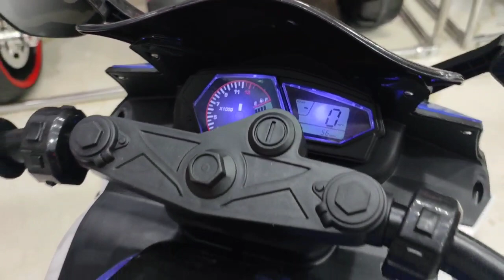- الموتوسيكل -R3- -معرض هيما شوب HEMA SHOP01101811713